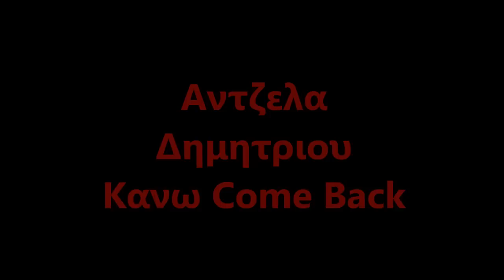Aντζελα Δημητριου Κανω Come Back(DJ CAS)